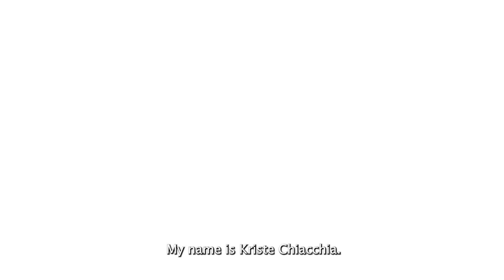Managing Autism with Stem Cell Therapy - Jacob's Story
Like any parent, Kriste wanted to see her son thrive in social interactions, but Jacob was facing significant challenges in connecting with others.

After undergoing stem cell treatment in Panama, Kriste noticed a transformation in Jacob's behavior. His mind appeared more focused and he began to speak new words, enabling him to communicate more effectively. This newfound ability to express himself marked a significant turning point in Jacob's life.

Apply today to find out if your loved one is a candidate